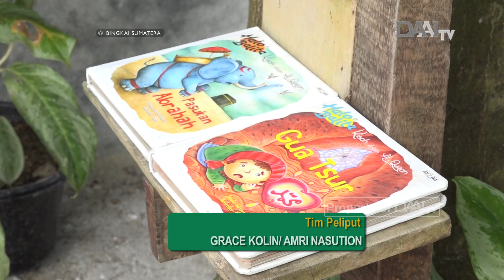Sanggar Karakter Anak - Bingkai Sumatera DAAI TV